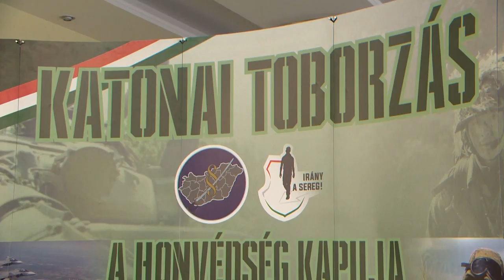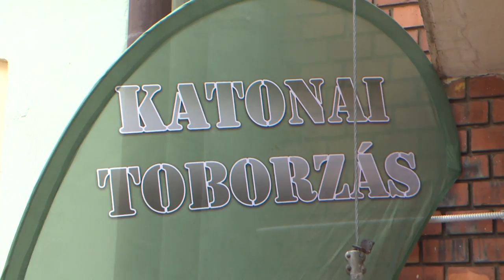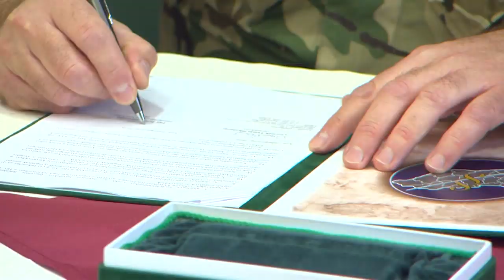Megnyílt a toborzóközpont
Nagykanizsán is toborzópontot nyitott a Magyar Honvédség. A június 10-ei átadáson jelen volt Németh Szilárd, a Honvédelmi Minisztérium parlamenti államtitkára, miniszterhelyettes, valamint dr. Böröndi Gábor altábornagy, a Magyar Honvédség parancsnokának helyettese is.